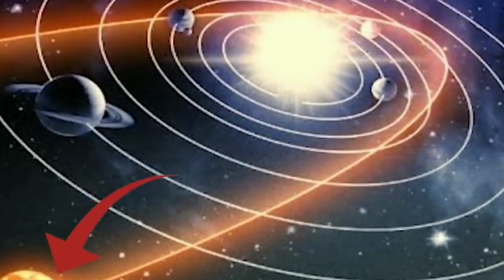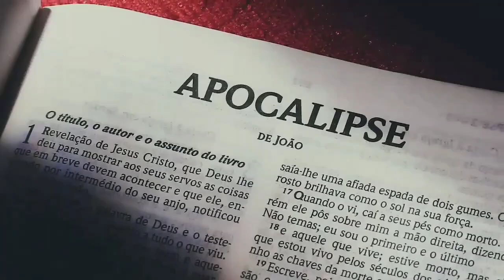Cientistas da nasa confirmam: Nibiru têm data limite 23 de setembro de 2024!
Imagens mostram um novo potencial e desta vez os dados apontam para o inesperado, Nibiru e sua data limite expostas que podem ser o fim de dúvidas até hoje.
Cientistas da nasa divulgam
Um planeta chamado X que esconde mistérios que cientistas estão intrigados.
Afinal quêm é Nibiru e o que existe por trás dessa divulgação recente?